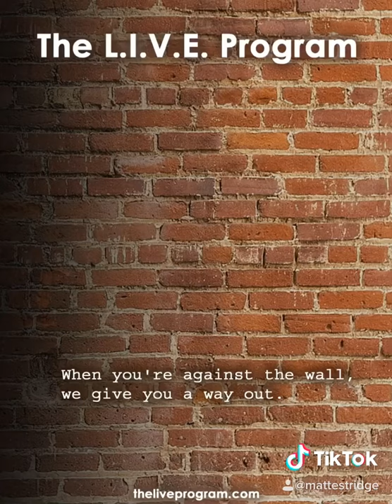Client Testimonial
Life Skills Provide Peace of Mind